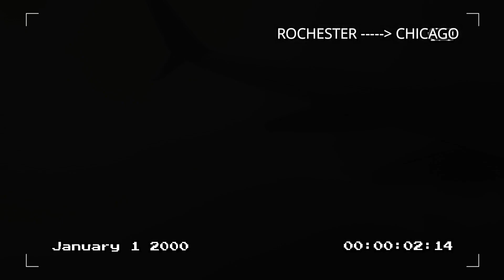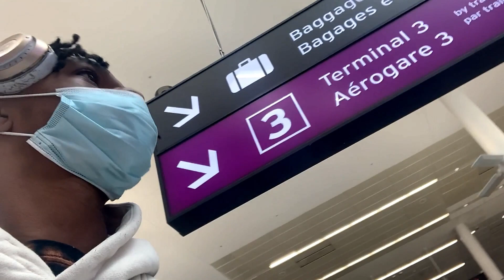LONG DISTANCE RELATIONSHIP 👀| MEETING MY GIRL FOR THE FIRST TIME IN 3 YEARS! WE MET ON MONKEY!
LETS HIT 100 LIKES FOR MORE VIDEOS WITH US! IMMA BE HERE FOR A MONTH SO YOU DONT WANT TO MISS THESE VIDEOS!

➭ Snapchat  ~ ADD me to see the behind the scenes of my journey! @kenclyburn6